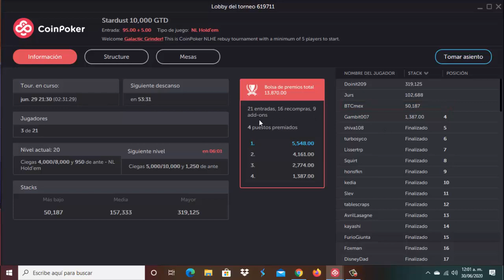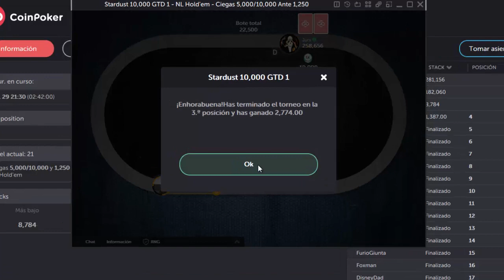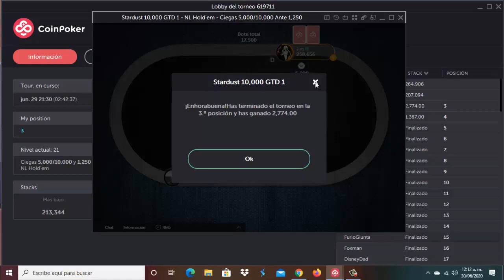♠CoinPoker♣ ¡GANO 2774 TOKEN CHP 14USD! EN TORNEO 3° LUGAR 🃏 POKER en la BLOCKCHAIN 🃏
⛏🚀💎🤑🥳🤖🎯  SÍGUENOS 🎯🤖🥳🤑💎🚀⛏

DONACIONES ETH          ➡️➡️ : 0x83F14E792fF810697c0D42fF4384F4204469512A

DONACIONES DOGE       ➡️➡️ : DMHWnZu4uTuiwiCiekT8FzinfEsuoTdH9w

DONACIONES LITECOIN ➡️➡️ : LPT5F56AHbuRc4eYkv2LjTo2HLndb8aySC

DONACIONES DIGIBITE   ➡️➡️ : DMWUcxTm5d8Sm9TBNoXABkc5BEDy3RfPPV